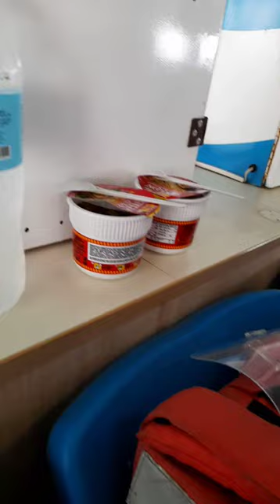Going to my daughter province ( Oriental Mindoro)